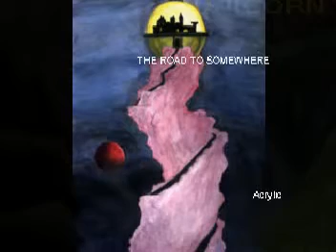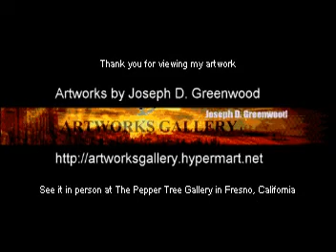Artist Joseph D. Greenwood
Artworks by Joseph D. Greenwood.  This is a slide show of the artwork I currently have on display at The Pepper Tree Gallery in Fresno, California.